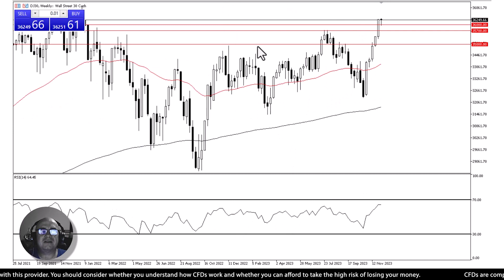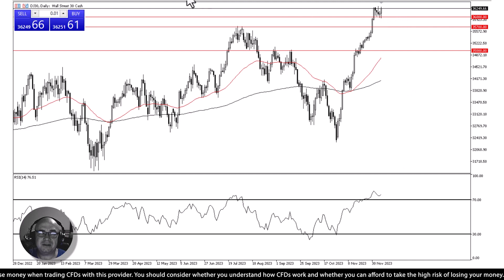Dow Jones Analysis | 11th December | AAAFx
Unemployment rates fell and consumer sentiments went up pushing the market toward an upward momentum. Join us to analyze the Dow Jones in our latest technical analysis video as we break down trends, support, and resistance levels, providing insights for both new and experienced traders. Discover key indicators influencing the market, helping you make informed decisions.